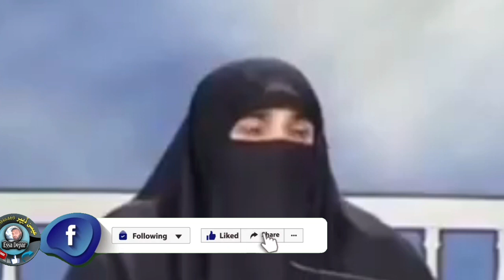شوہر اور بیوی کے تعلقات کیسے ہونے چاہئیں ڈاکٹر فرحت ہاشمی صاحب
Quran wa sunnat ki roshni me behtreen bayyan khud sone oron ko sunain elmi daleelon k sath